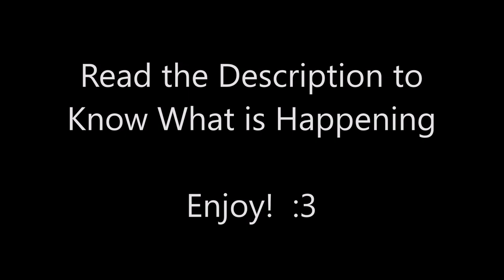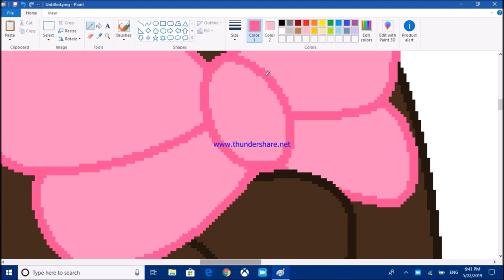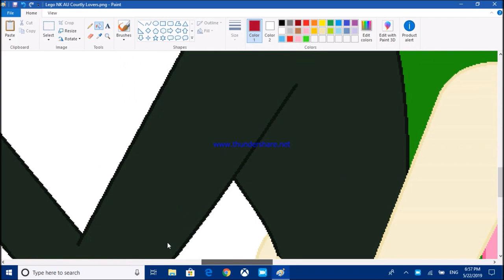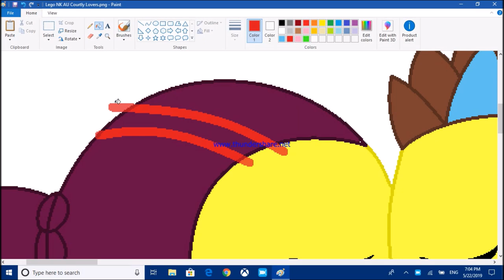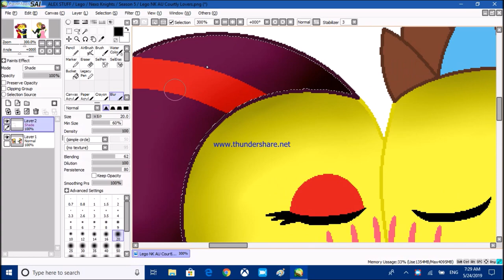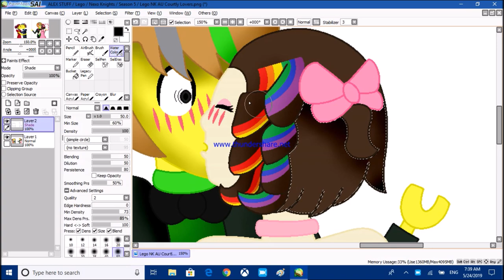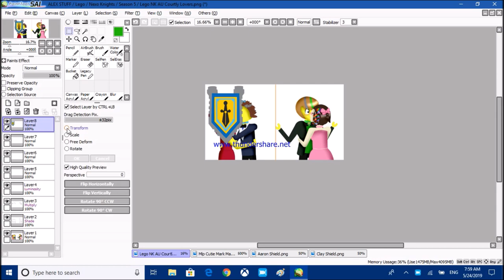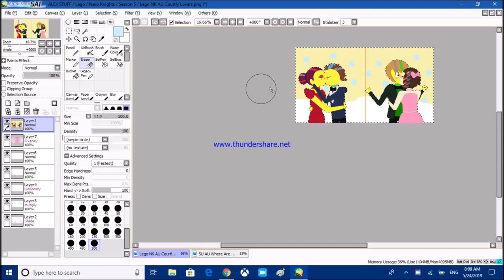Speedpaint Courtly Lovers (Lego NK AU)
(The scene then cuts to nighttime at the castle where there was a formal party going on.  Team Aurora, The Guardians of Harmony, and the Knights, along with Mechlock, Jestro, and Rita all dressed up all nice and standing around Jestro)

Jestro:  And that’s what happened.

Alex:  Yup, couldn’t say anything or else, dead.

Jestro:  Oh, thanks for taking off that enchantment by the way Ruina.

Rita:  No problem, and call me Rita, Rita Moorington.

Jestro:  OK Rita.

(Clay goes up to Macy who is on the dance-floor)

Clay:  Hey.

Macy:  Hey

Clay:  You kicked butt today.

Macy:  So did you, with that spell.

Clay:  Yeah, come to think of it, I don’t think I ever properly thanked you for comforting me the other day.

Macy:  Don’t mention it.  I just hate to see you upset.  I really care about you.

Clay:  So do I, that’s why I try to make sure that you’re always safe, that goes for all of our friends as well.

Macy:  I can take care of myself.

Clay:  (Blushes)  I know.

(Macy takes Clay’s hand and Clay acts surprised. Macy steps closer to him and leans in for a kiss.  Clay Clay's eyes narrow for a moment, then closed them and melts into the kiss.  Everyone else watches)

Star Catcher:  About damn time!

Whirlwind:  Yeah.

(Alex smiles at the new couple, then her gaze travels towards Aaron who is standing alone on the dance-floor.  She goes over to him)

Alex:  Hey.

Aaron:  Oh…hey…

(There’s an awkward silence)

Aaron:  (Scratching the back of his head)  So…..Uhh…… About what I said…..You probably-

(He was cut off when Alex smashes her lips against his, he blushes furiously)

Aaron:  I…..Uhhhhh…

Alex:  Shut up!  I love you too!

Aaron:  Wait really?

Alex:  Yeah, I tried to hide it, and tried to act like I still didn’t want a boyfriend but I don’t care anymore!  I love you Aaron!  And if you think I can be a good girlfriend, then I want to give it a shot.

Aaron:  Oh Alex, I’ve waited so long for this moment.

Alex:  Shall we dance?

Aaron:  Yes.

(They go over to a spot on the dance-floor while everyone else watches)

Amethyst:  Am I seeing this correctly right now?!

Mae:  Did that really just happen?!

Char:  It sure did.

(The camera pans over to Clay and Macy dancing, then to Alex and Aaron dancing, then it zooms out to the outside of the castle where Fireworks erupted in the sky)

The End

Song 1:  Friendly Dance by:  Nico Staf
Song 2:  Patent Doll by:  Freedom Trail Studio